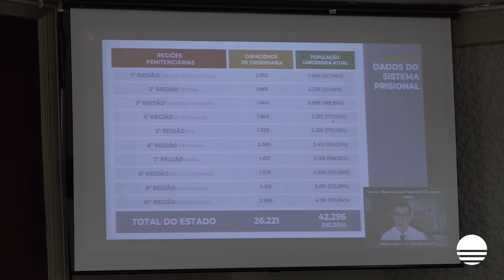Audiência pública debate a construção de um novo presidio em Erechim